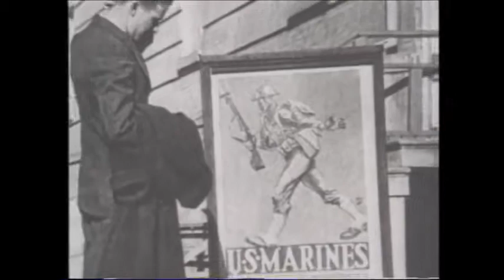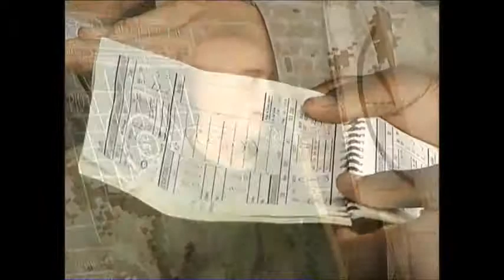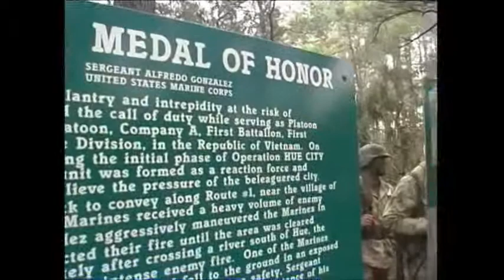Making Marines Paris Island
Making Marines - Paris Island, Kens Arcade